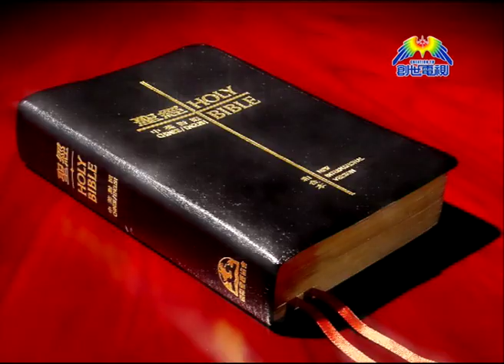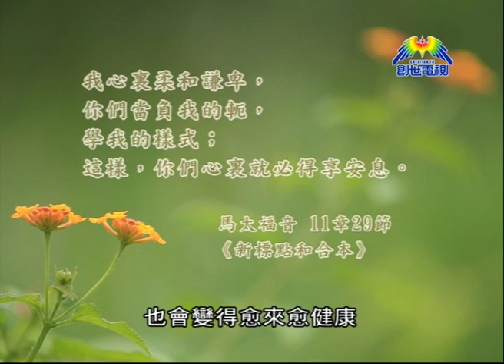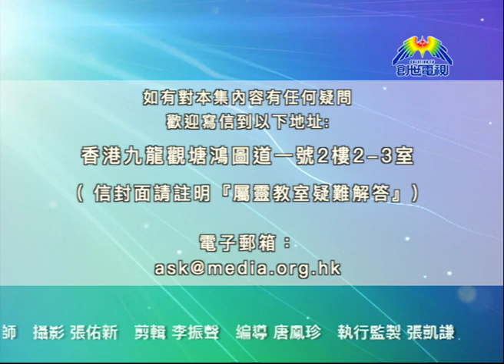葉國才牧師 輕鬆得勝 第4集 part 2